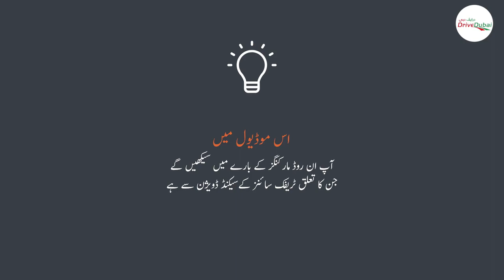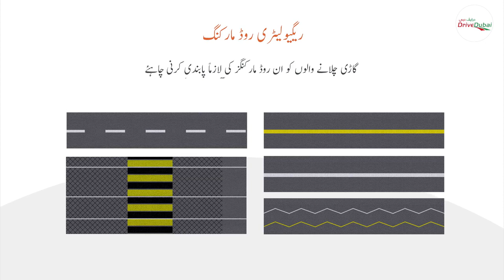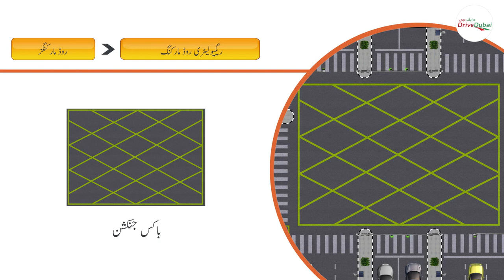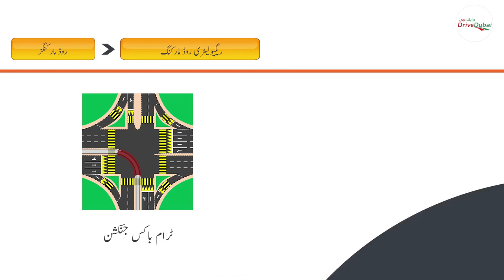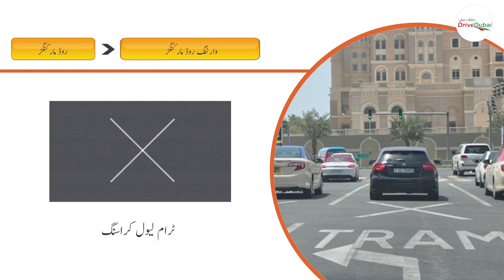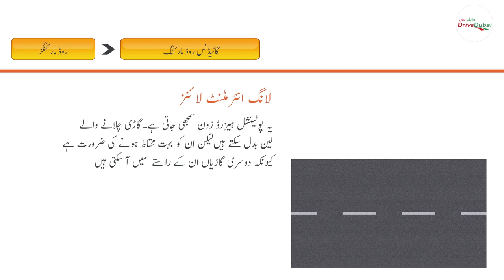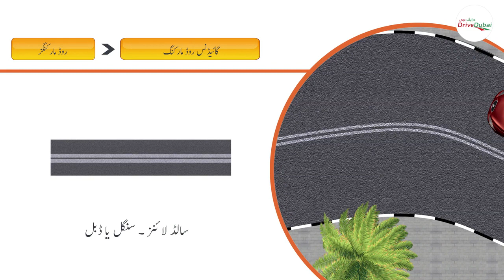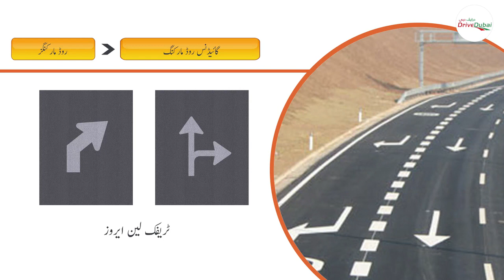Lecture 2 V4 Urdu RTA signal test theory test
RTA signal test theory test